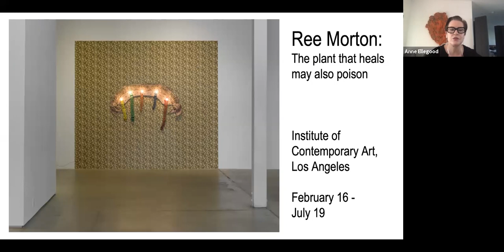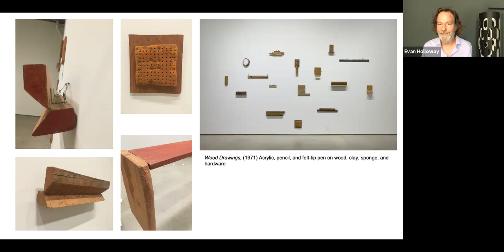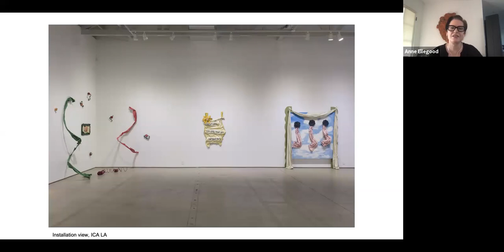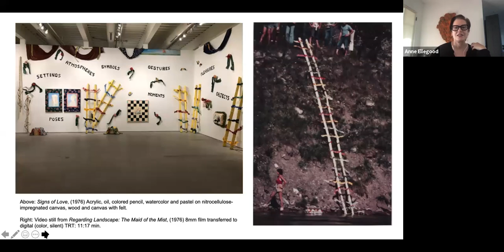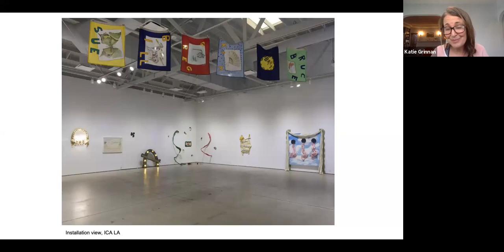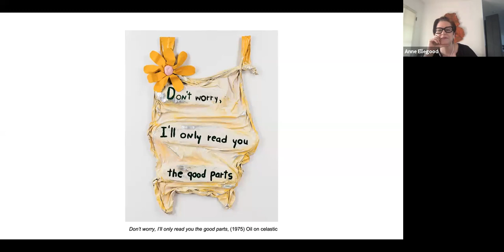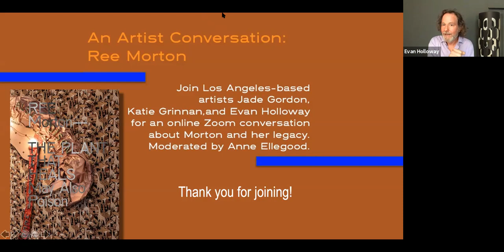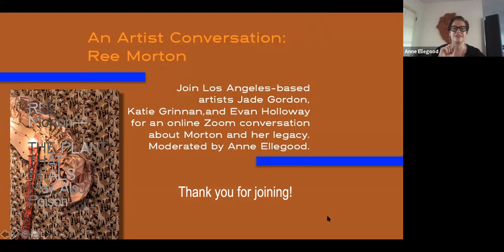An Artist Conversation: Ree Morton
This conversation took place on July 16, 2020 online during the final week of the exhibition run of Ree Morton: The Plant That Heals May Also Poison at ICA LA.

The work of Ree Morton continues to inspire many artists since her untimely death in 1977 at the age of 41. Join Los Angeles-based artists Jade Gordon, Katie Grinnan, and Evan Holloway for an online Zoom conversation about Morton and her legacy. Moderated by ICA LA Goodworks Executive Director Anne Ellegood.

The exhibition Ree Morton: The Plant That Heals May Also Poison can be viewed online at Virtual ICA LA.

About the artists:
Jade Gordon (b. 1975, Santa Rosa, CA) is a founding member of the art collective, My Barbarian. Her collaborative work uses performance to theatricalize social problems and imagine ways of being together. Exploring the legacies of feminist theory, performance art history, political theater and social movements, Gordon makes plays, costumes, masks, puppets, and videos. She has a concurrent collaborative practice with Megan Whitmarsh, creating videos, performances, installation and events which engage the community.

Evan Holloway (b. 1967, Whittier, CA) has identified with Los Angeles since the beginning of his career integrating a distinct West Coast art-historical tradition. His hands-on approach to sculpture evolved when the dominant discourse in art had moved away from presenting objects in space as a site of aesthetic investigation. What he describes as an “analog counterrevolution” is a one-man paean to the belief that stand-alone sculpture can be both conceptually complex and accessible to a general audience. Holloway creates objects suffused with a prickly beauty that is both personal and universal.

Katie Grinnan (b. 1970, Richmond, Virginia) makes work that stems from the body, specifically the relationship between visual, kinesthetic and cognitive experience, and the way these different knowledge systems affect one’s perception of reality and sense of self. Most recently her focus has incorporated various states of consciousness such as meditation and dreaming. Many of her sculptures use performed gestures as a system of movement. These mapped motion systems are often in conversation with mapped data systems from different ideological frameworks, ranging from astrology charts to EEG diagrams. These diagrams are translated into instruments, sounds, scores, and choreographies favoring experiential and somatic interpretations of the information.